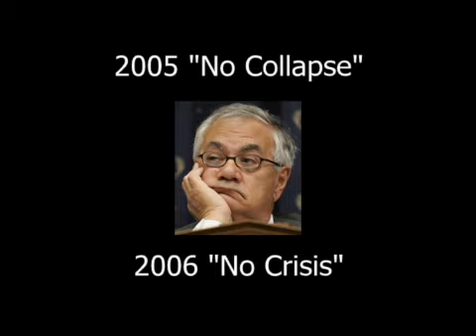Sean Bielat TV Ad, "Same Old Tune"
Barney Frank in his own words ignoring the warning signs about the housing collapse